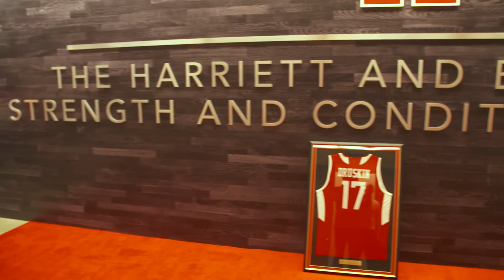Harriett and Bob Druskin Strength & Conditioning Center Ceremony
The Harriett and Bob Druskin Strength & Conditioning Center is unveiled at a dedication ceremony